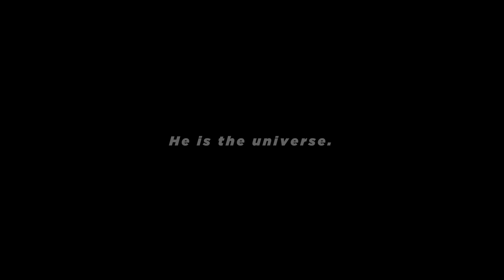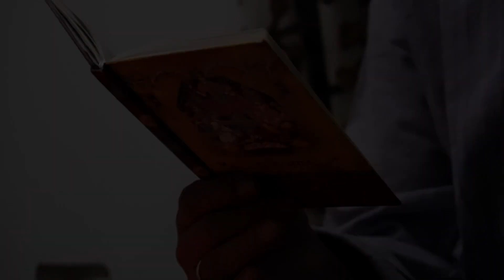CELEBRATING MAHA SHIVRATRI WITH MY KASHMIRI FAMILY 🇮🇳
This vlog gives you an inside on how my Kashmiri family celebrate the Indian festival of Maha Shivratri. Hope you like the vlog and may Lord Shiv and Parvati bless us all.